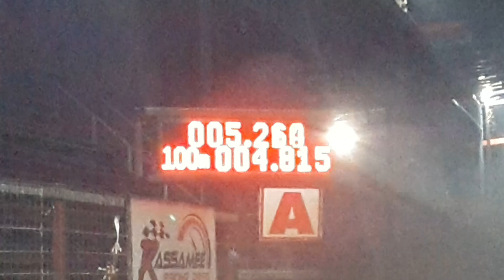ออนิว 3000 แบงค์บ้านนา วีโก้ เกมส์กล่องซิ่ง 11.466 sec. vigo กากบาทแตก 9/2/2564 k.14